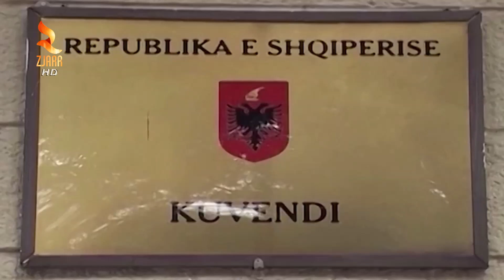360° Gradë -Meta Angazhimi Im Takim Me Bashen